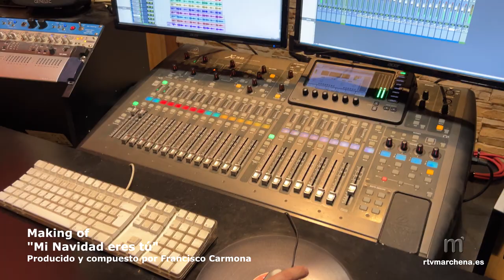Making of Felicitación Navideña Villancico "Mi navidad eres tú"